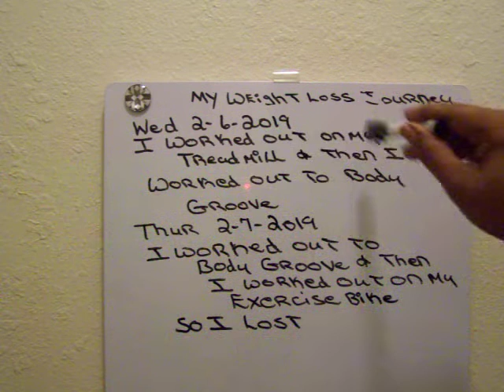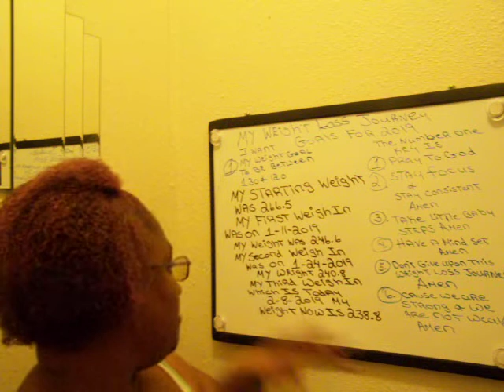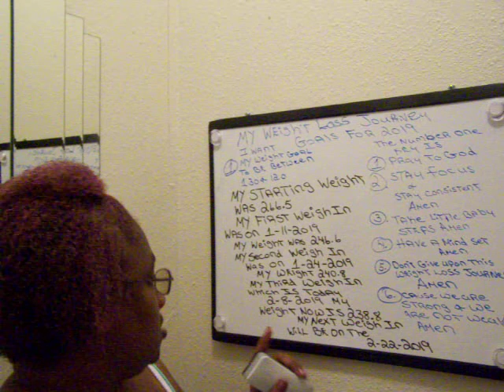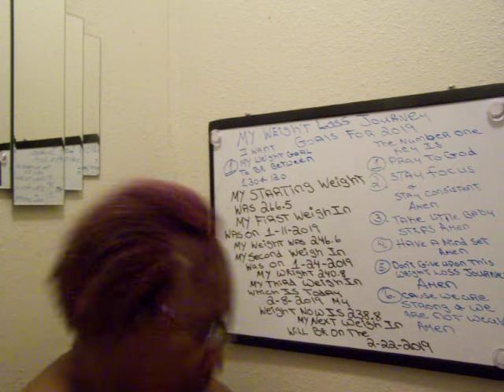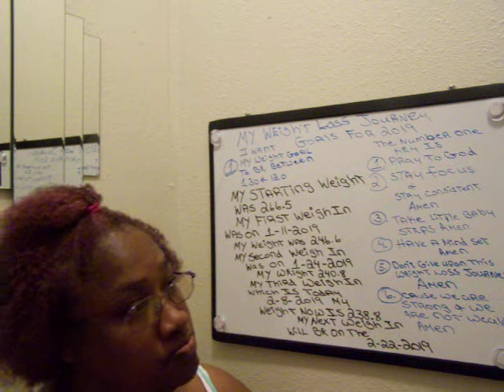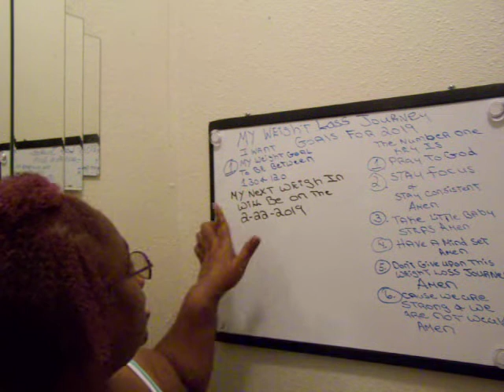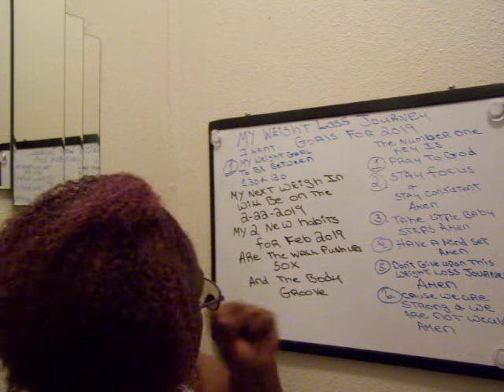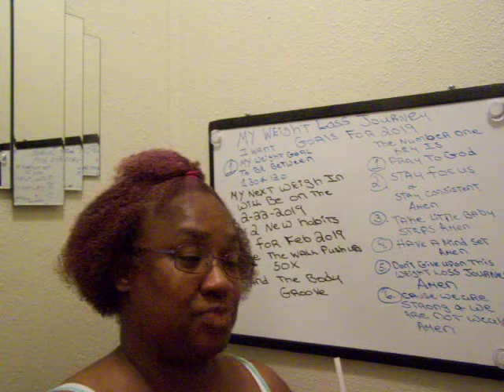Just An Update About Weigh In & About My Weight Loss Journey A New Year A New Me